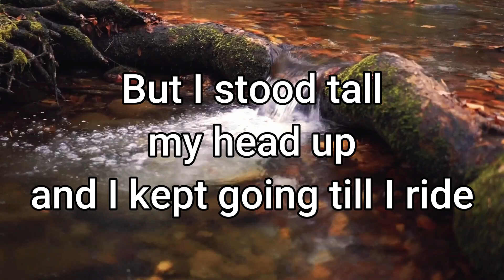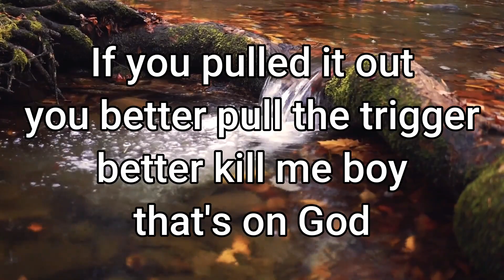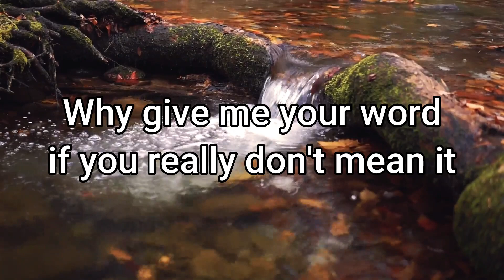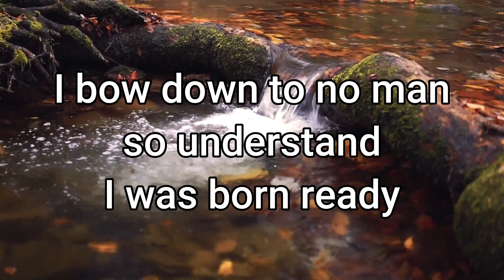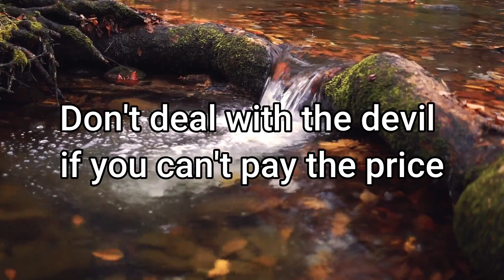New Breed JesseHoard Dont be stupid (Lyrics Video)